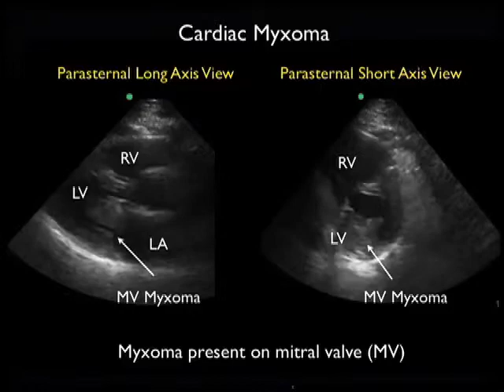Ultrasound Diagnosis of a Left Atrial Myxoma in the Emergency Department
This video demonstrates the findings of a large mitral valve cardiac myxoma on bedside ultrasound in the parasternal long and short axis views.

Joelle Torregrossa, MD, Phillips Perera, MD, Thomas Mailhot, MD, and Diku Mandavia, MD

West J Emerg Med. 2013 March; 14(2): 130--131.

This is an Open Access article distributed under the terms of the Creative Commons Non-Commercial Attribution License, which permits its use in any digital medium, provided the original work is properly cited and not altered. Authors grant Western Journal of Emergency Medicine a nonexclusive license to publish the manuscript.